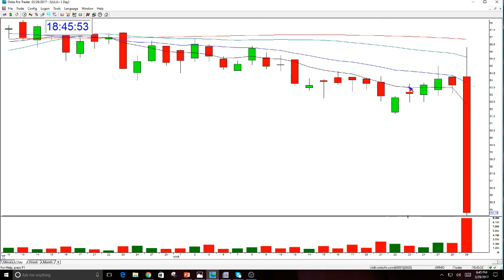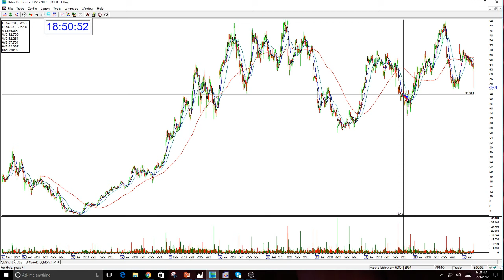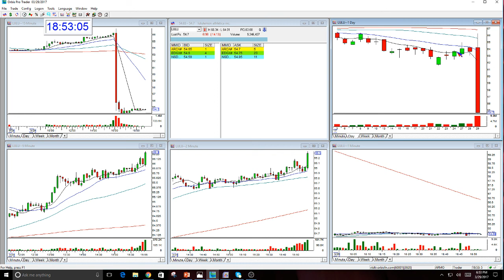LULU POST MARKET REVIEW WITH TRADER GALAHAD-3-29-2017